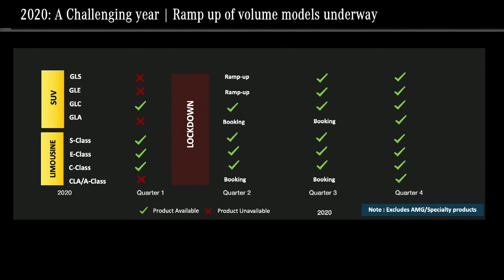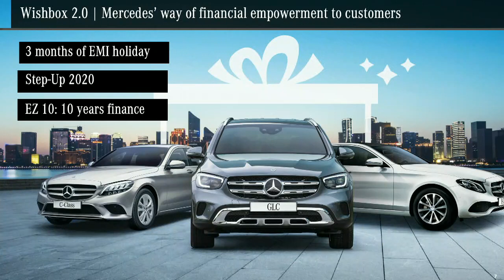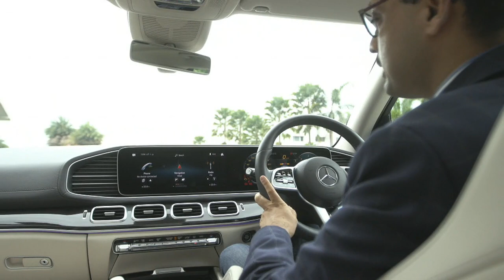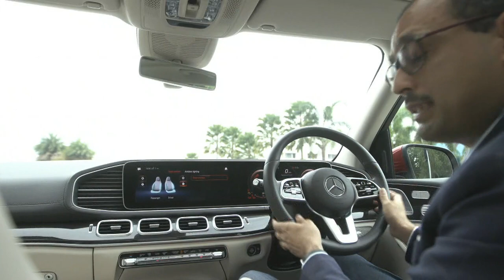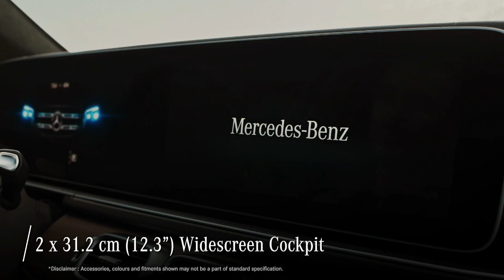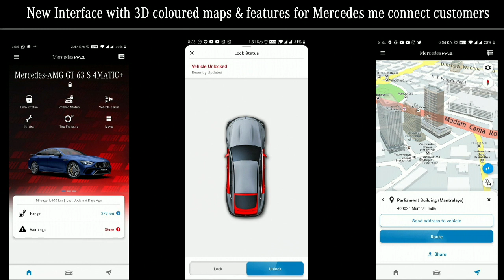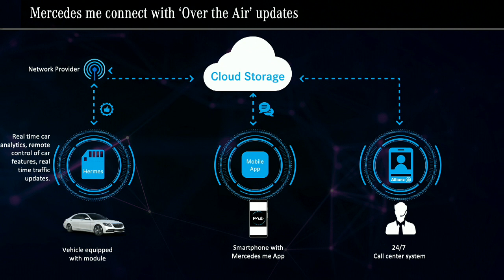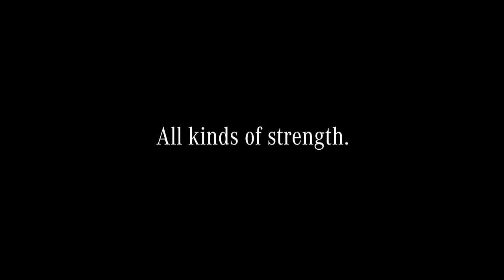The all-new Mercedes-Benz GLS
Watch the Live launch of the all new Mercedes-Benz GLS on 17th June at 12.30pm.